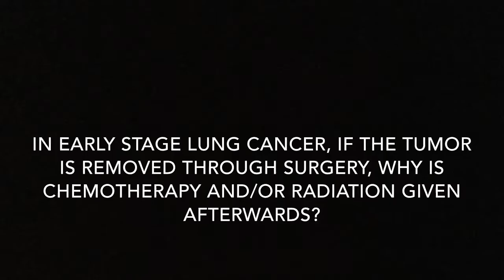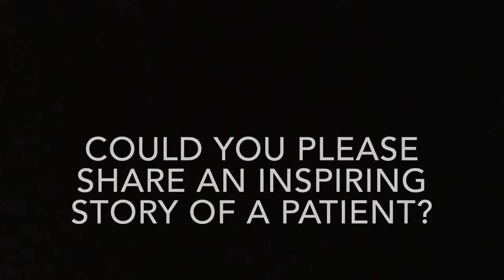Cancer Talk With Dignite: Episode 8: Basics of Metastatic Lung Cancer by Dr. Vamshi Krishna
Cancer Talk with Dignite is a series of interviews with renowned healthcare practitioners, authors, cancer survivors and activists. In interview we talk about various challenges that cancer patients face and ways and means through which they can overcome those challenges.
The purpose of the interviews is to provide content that inspires, motivates and educates the patients with the right information and stories.

Our guest Dr. Vamshi Krishna is a consultant Medical Oncologist at Apollo Cancer Hospital, Hyderabad. He pursued his DM in medical oncology from Tata Memorial Hospital and has been practicing for the past 7 years.

01:12 - What is metastatic lung cancer?
02:56 - Initial symptoms of metastatic lung cancer
04:16 - Types of lung cancer
05:40 - Why is it that some people even though they don't smoke end up with lung cancer?
07:20 - How has treatment for lung cancer improved in the past few years?
10:40 - How does one estimate the survival in metastatic lung cancer?
13:12 - In early stage lung cancer, if the tumor is removed after surgery, why is chemotherapy and/or radiation given?
14:16 - Could you share an inspiring story of one of your patients?

Dignite is India's first online website dedicated to improve the day to day lives of cancer patients.